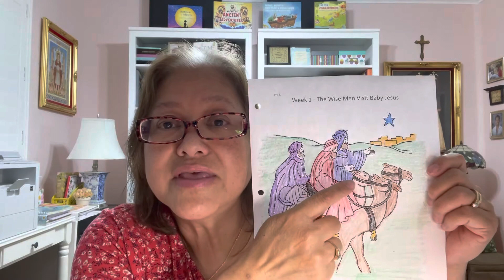The Wise Men Visit Baby Jesus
“We have seen His star” - Matthew 2:2